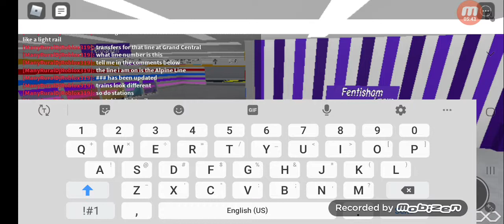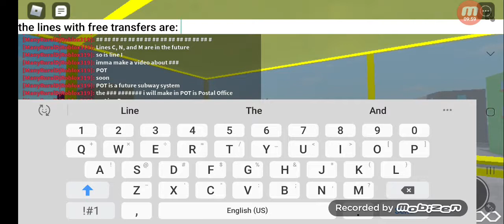AutoConnex Subway: Not a Video